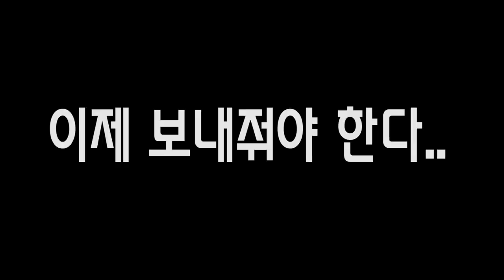슬픈 친구가 오늘 마지막이라고 "아기오리"를.....ㅠㅠ [정브르]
샵에 자주 놀러오는 중학생 친구가 청둥오리를 인큐로 부화시키고 정성스럽게 키우고 싶었지만 예상외로 오리 소리도 많이나고 해서 친할아버지 시골에 보내기로 했다고 마지막 추억영상 찍고 싶다고 찾아왔습니다..

"까망이"는 수십개의 알중에서 태어난 소중한 아이입니다!
가서 잘 자라길 모두 응원의 메세지를!!